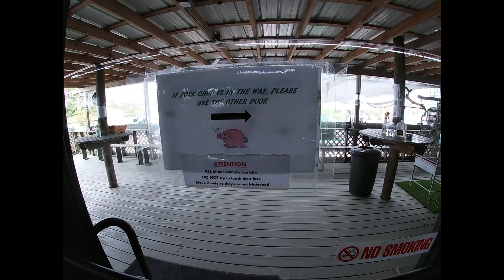Midway Airboat Rides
An epic Florida east coast adventure through the amazing waterways of the St. Johns River!